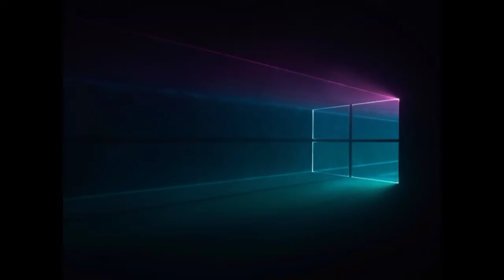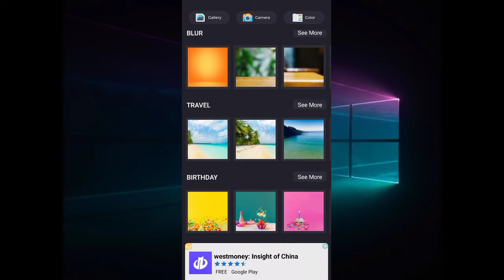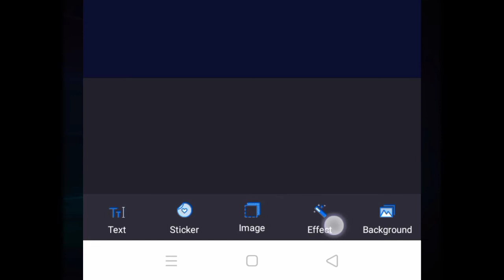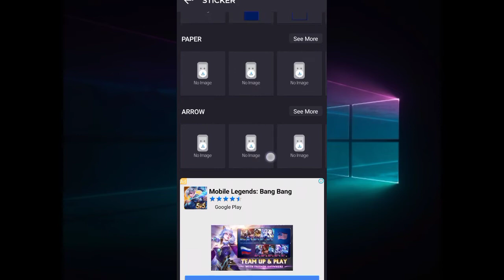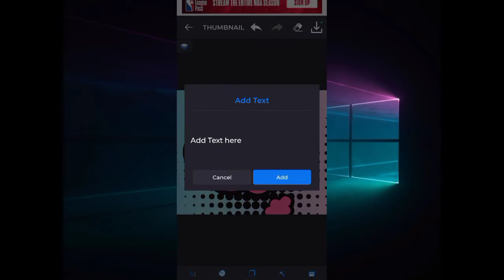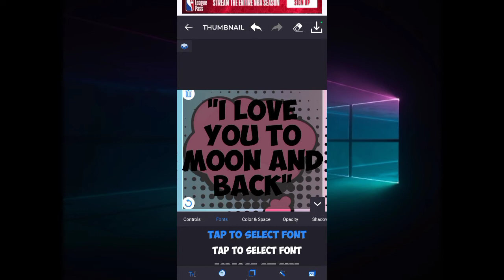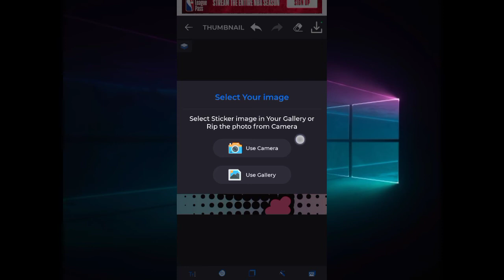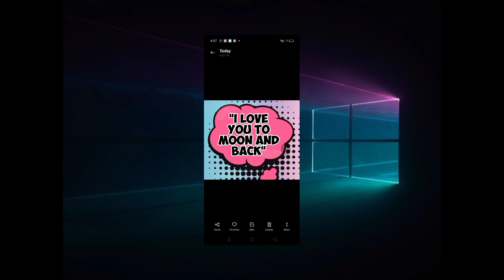Best Editing App Di Mo Pa Alam To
In this video I just want to recommend you guys this amazing app, hope you like it.